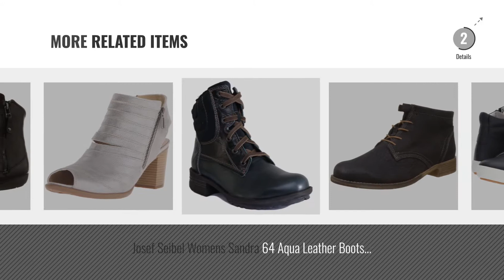Top 10 Josef Seibel Women Boots [2018]: JOSEF SEIBEL Women's Sienna 03 Bootie - Black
Black Friday / Cyber Monday JOSEF SEIBEL Women's Sienna 03 Bootie - Black by Josef Seibel

Black Friday / Cyber Monday Josef Seibel Women's Sienna 05 Chelsea Boot, Black, 40 BR/9-9.5 M US by Josef Seibel

Black Friday / Cyber Monday Josef Seibel Women's Bonnie 09 Peep-Toe Bootie, Black, 37 EU/6-6.5 M US by Josef Seibel

Black Friday / Cyber Monday Josef Seibel Women's Sienna 01 Castagne 38 M EU by Josef Seibel

Black Friday / Cyber Monday Josef Seibel Women's Sue 03 Black 41 M EU by Josef Seibel

Black Friday / Cyber Monday Josef Seibel Women's Sina 17 Ocean 38 M EU by Josef Seibel

Black Friday / Cyber Monday Josef Seibel Womens Sienna 03 Ocean Leather Boots 38 EU by Josef Seibel